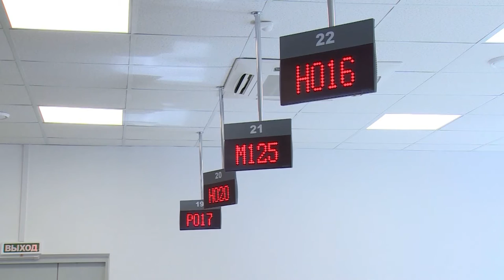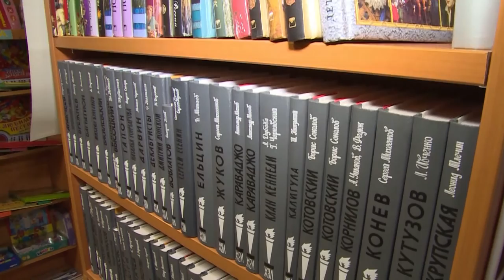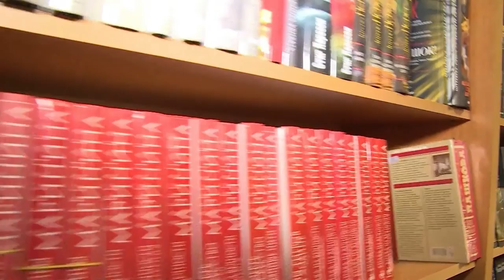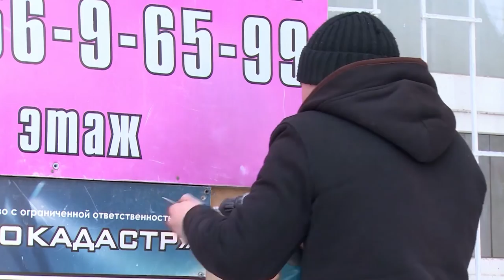Диалог 14.06.2016 (Н.В. Тамбова)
Гость программы: Заместитель руководителя Администрации Щёлковского муниципального района Наталья Владимировна ТАМБОВА.